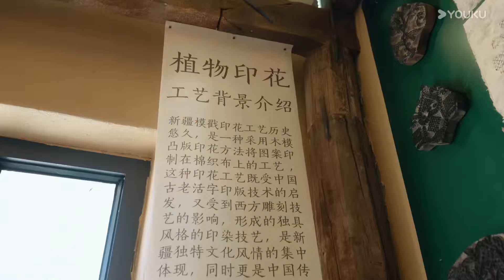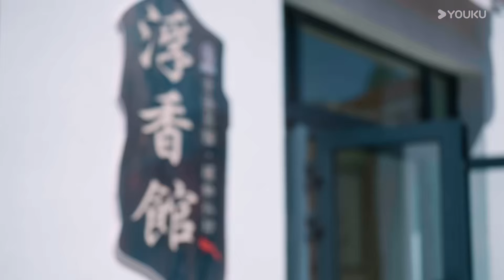K姐陷入恋综三角恋！竹马狗哥与天降车银优太难选了！| 《我们恋爱吧 S6》秦霄贤